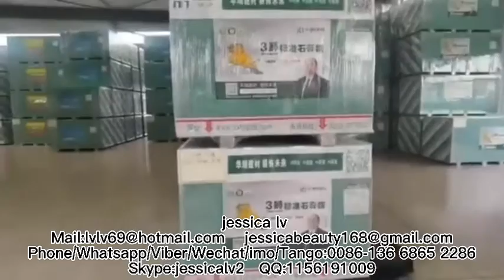Gypsum Drywall Manufacturing Process/Gypsum Board Making Machine/Gypsum Board Production Line China